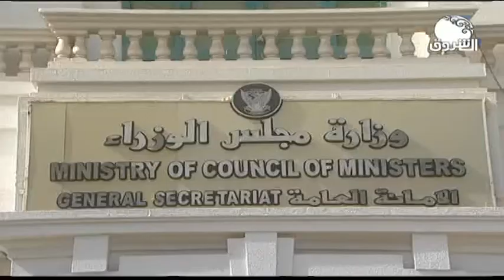ON THE RUN 22 AUG 2020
الشروق_ الفضائية
Ashorooq Tv
ـــــــــــــــــــــــــــــــــــــــــــــــــــــــــــــ